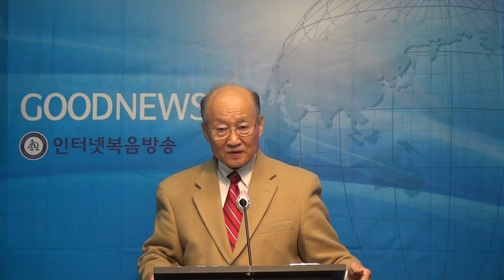김치수목사(미국필라델피아 예루살렘교회)"믿는 자들에게 주시는 비유"(마25:31-46)